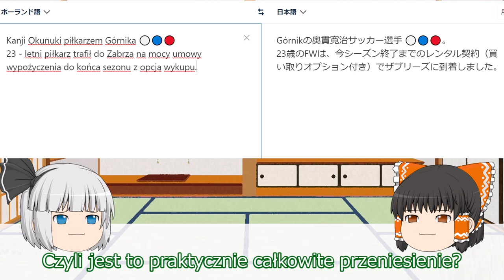【 Górnik Zabrze 】OKUNUKI KANJI i ostatnie Omiya! 「数分で話す！」最近のアルディージャ！【第34節】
字幕をポーランド語に変えるのがきつかったです。